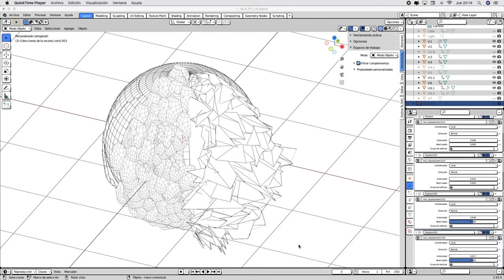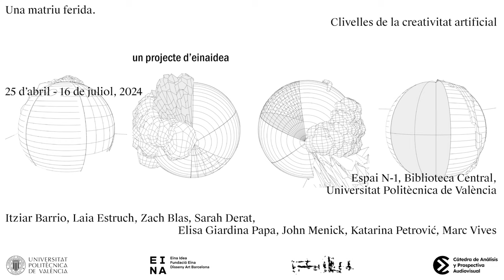UMH VideoHorizontalVAL 1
Video de entrada a la exposición Una matriz herida. Grietas de la creatividad artificial.
Espacio n-1 Universitat Politècnica de València
Del 26 de abril al 16 de julio de 2024